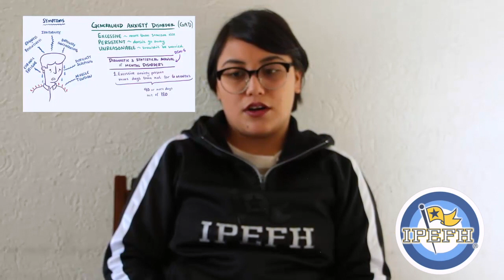PRE 2º 4º 6º SEGEM UNAM TOL, Inglés, Artículo ansiedad